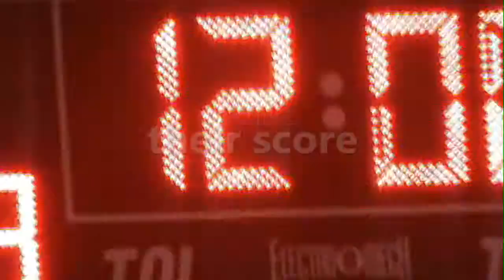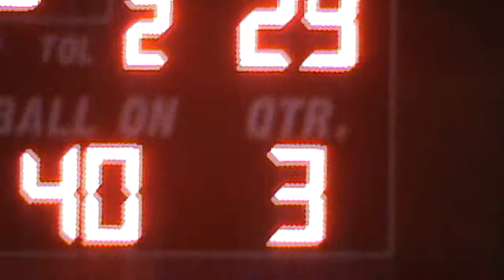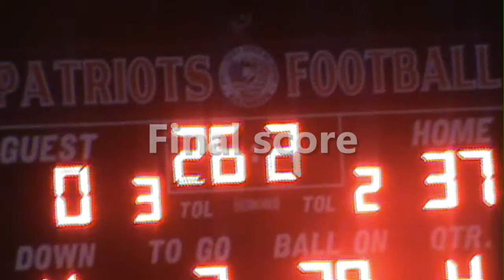PATS-TV covers a football game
homecoming game.

PATS-TV
We are an organization dedicated to informing and entertaining our
classmates. We are a group of students from Tuscaloosa,
Alabama who go to Hillcrest Highschool and we make a show
for our whole school to watch each Friday. We really
appreciate subscriptions as we are trying to get
youtube to notice us. Tell us what you think of our show!